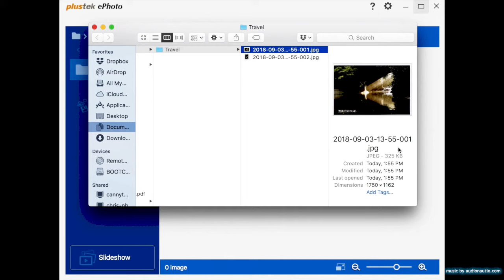Plustek ePhoto Z300 Tutorial Video-File saving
This video will show you how to saving the scanned photos by cabinet and add folders. Easily organize your photos to dedicated album with only drag and drop.